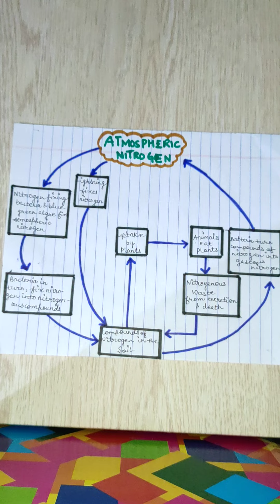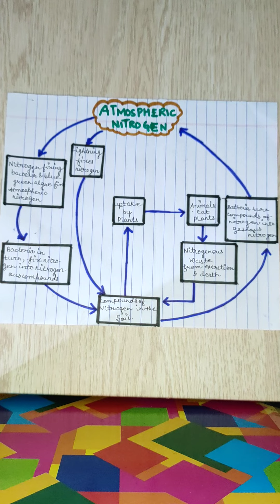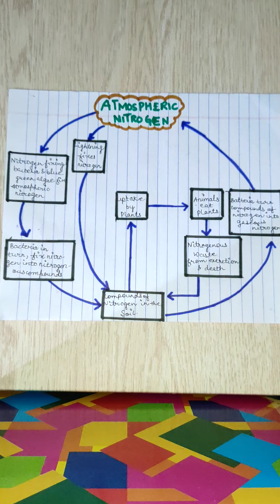Ch-2 | class-8 | Microorganisms: Friend and Foe | Part-2